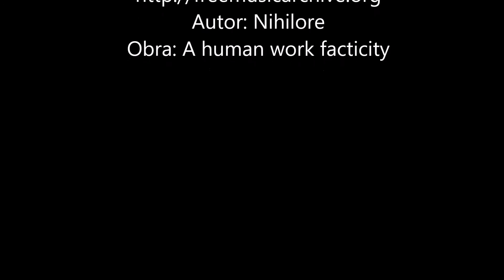Comprobación del estado de carga de pilas y baterías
En este video podemos ver como se puede comprobar el estado de pilas y baterías con los equipos BAT-100 y BAT-200 de Amprobe.